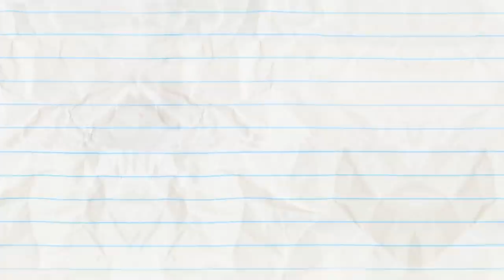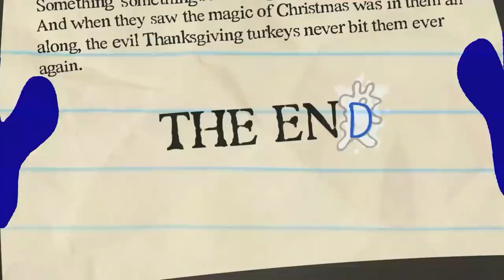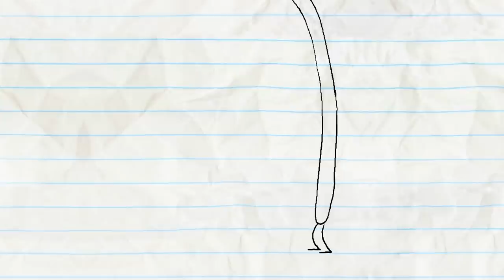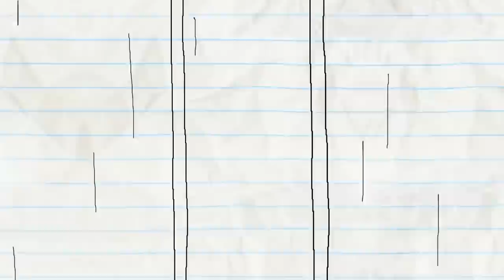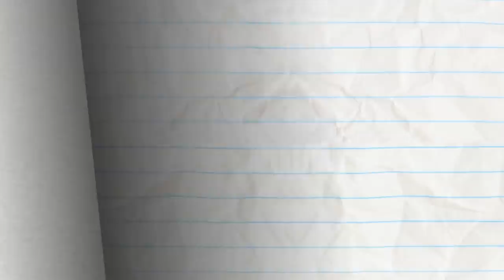Pain in the Mutt and more Pencilmation! Animation | Cartoons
2:41 - NO BONES ABOUT IT

5:46 - TYPO WRITER

8:26 - A CAWTIONARY TALE

10:53 - AN INCONVENIENT TOOTH

14:35 - HAIR FORCE ONE

17:22 - COWBOY MEETS WORLD

19:11 - CONFLICT OF INTERNET

21:33 - HUT OR NOT

23:55 - SHOE LA LA

25:26 - A TALL TALE

28:20 - LINE AND DINE

30:30 - THE SCAREDY SONG

33:18 - PANIC! AT THE WINDOW